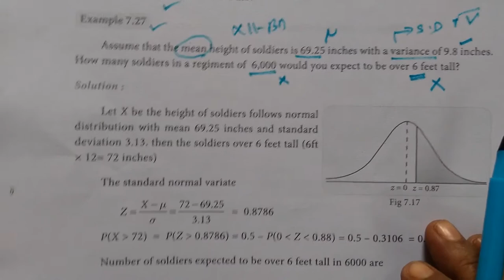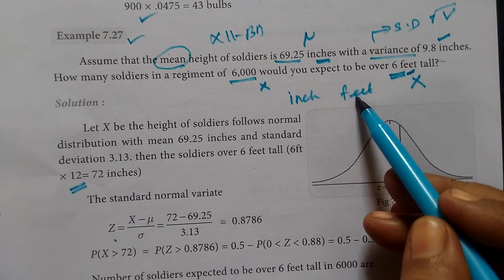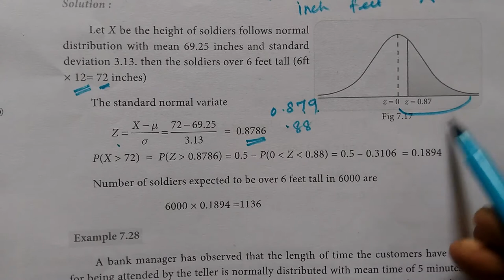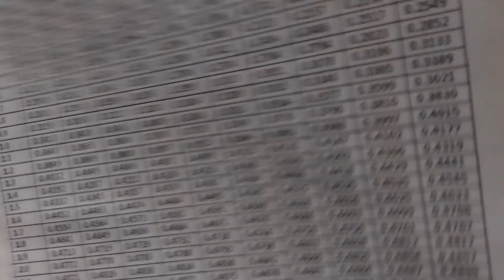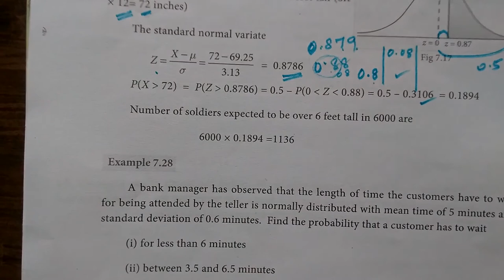12-BM [Exle-7.27] Probability distribution Gomathi maths_12thவணிக கணிதம் நிகழ்தகவு பரவல்கள்